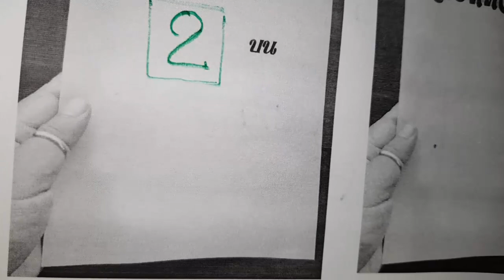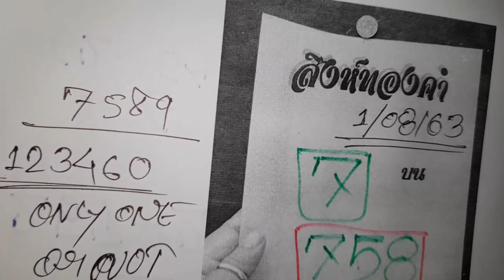สลากกินแบ่งนำโชคหนึ่งดวงการจับสลากนี้เน้นที่หนึ่งหมายเลข 1 ส.ค. 63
☑️ Tittle : สลากกินแบ่งนำโชคหนึ่งดวงการจับสลากนี้เน้นที่หนึ่งหมายเลข 1 ส.ค. 63